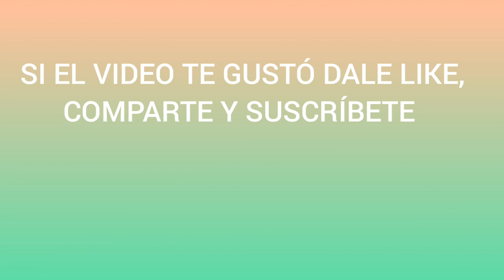¿QUIÉN ES? EP.5: MARICARMEN REYES | EL FUTURO DEL MEDIOCAMPO DEL TRI FEMENIL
Bienvenidos al quinto episodio de esta nueva serie en el canal.

"¿Quién es?" nació con la intención de compartir con ustedes datos sobre la trayectoria de las futbolistas y aprender un poco más sobre el camino que han tomado para estar donde están hoy.

En el episodio de hoy, vamos a hablar de una jugadora que ha atravesado momentos muy duros con apenas 20 años de edad. Es una de nuestras promesas más emocionantes y actualmente es seleccionada nacional en la categoría Sub-20: Maricarmen Reyes

Espero que lo disfruten mucho y si les gusta este tipo de vídeos, dejen su like, regálenme una suscripción y compartan el video para que llegue a más personas.